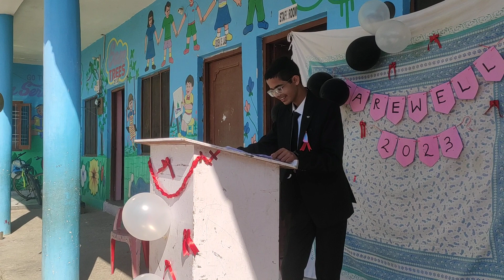speech by Sachin class 10th on the occasion of farewell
farewell speech